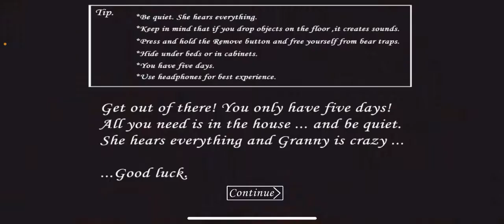Playing granny!!! She ran me over?!?!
Hello and merry Christmas!

This is my first video on this account!

(I think that’s how you spell the bottom name)